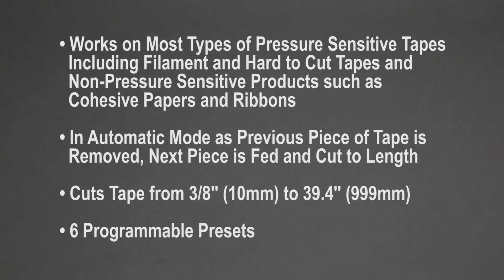Tach-It 6125 Semi-Automatic Definite Length Tape Dispenser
The Tach-It Model #6125 can cut filament, kapton, acetate, glass cloth, double sided and most other types of tape up to 2 inch wide. Dual sensors allow the Model #6125 to work with 1 roll of tape up to 2 inch wide or 2 rolls of tape up to 1 inch wide each, the unique cradle device means that this machine can work with any core size tape and large roll sizes. The Model #6125 has 6 preset lengths and is able to work with both pressure sensitive and non-pressure sensitive items, works in both manual and semi-automatic modes, is small and compact and has an easy to use control panel with LED indicators.